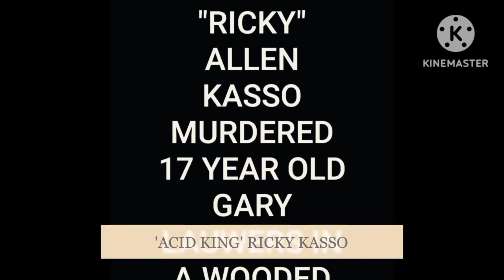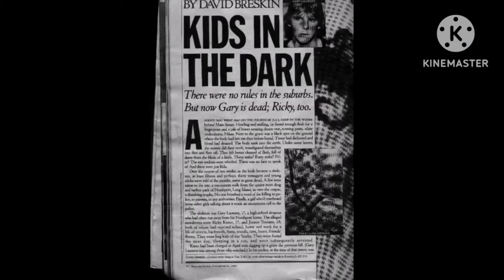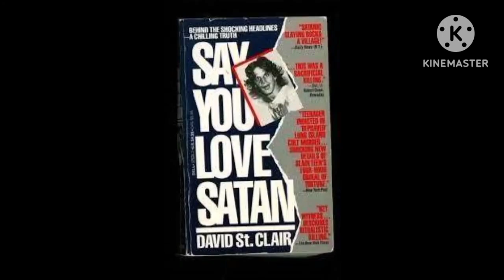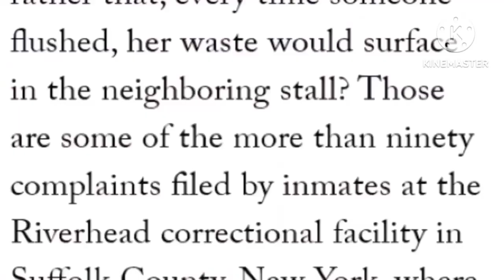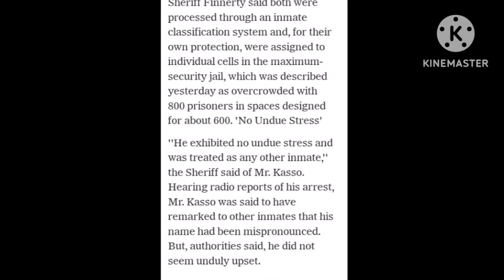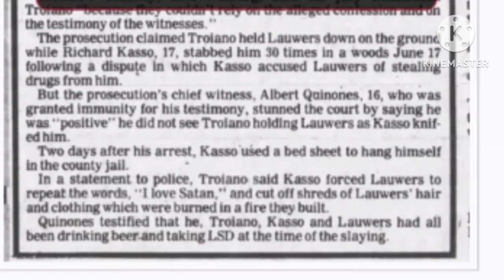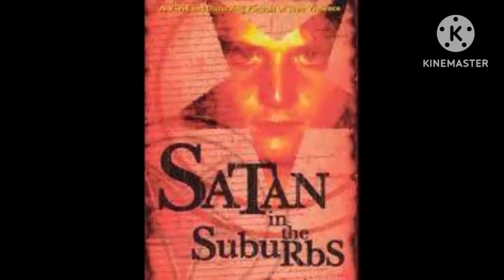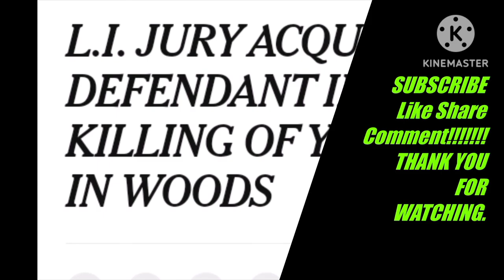"Acid King of NY" Ricky Kasso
In association with PoliticalThisRadio based on true events. This is the story of "The Acid King of NY" Ricky Kasso. Watch HERE.